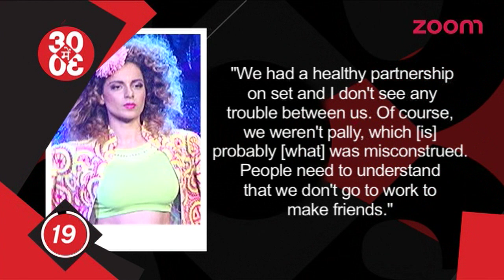Parineeti May Act In Alleged Boyfriend's Movie | Kangana Does Not Look For Friendship On Work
- Reports claim that Parineeti Chopra’s name has been recommended by her alleged boyfriend Maneesh Sharma to Aditya Chopra for Yash Raj’s next. Parineeti has been missing from silver screen after ‘Kill Dill’, which was one of the biggest duds of 2014.

- Check out what Bollywood actress Kangana Ranaut has to say about her alleged cold war with Shahid Kapoor.